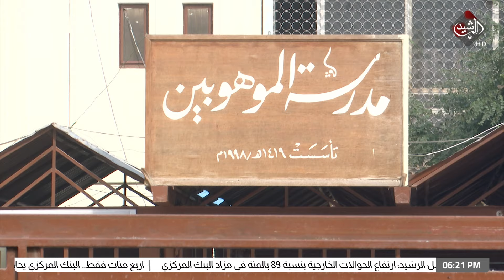قرار وزارة التربية ذي الرقم 173 يثير استياء الطلبة الموهوبين